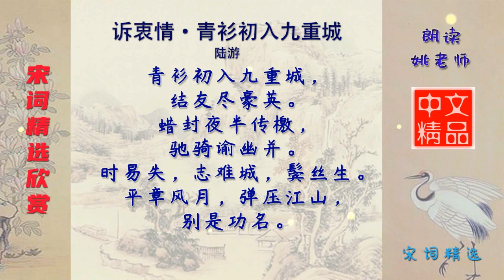诉衷情·青衫初入九重城 宋代 陆游